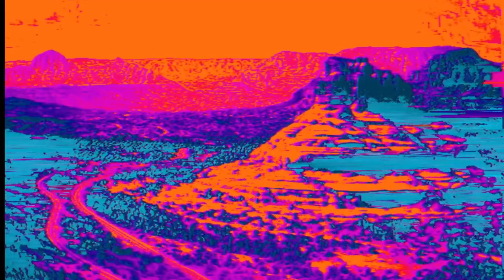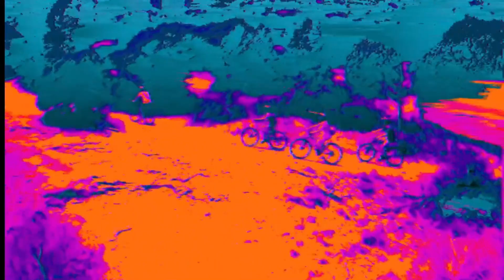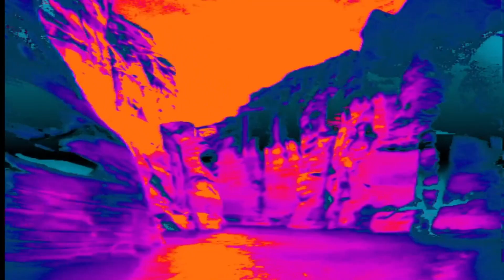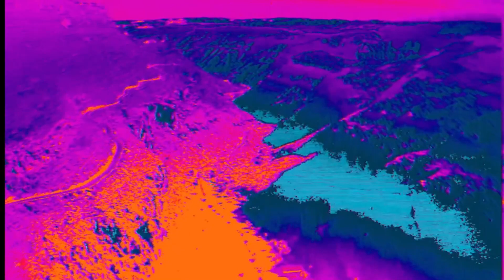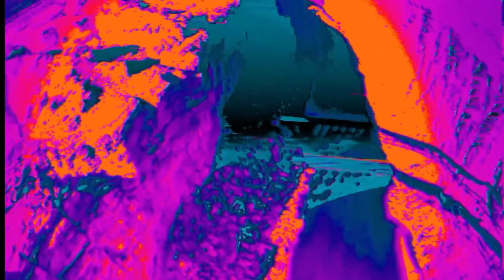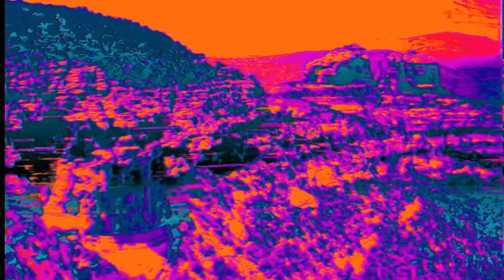Long Pig | O Yuki Conjugate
Peyote